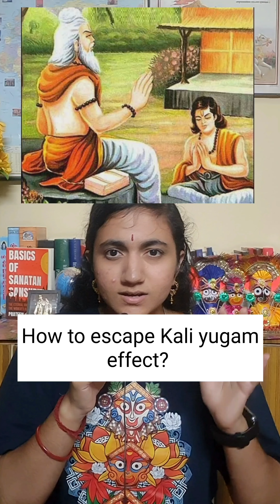కలి యుగ ప్రభావం నుంచి తప్పించుకోవడం ఎలా? | 20 వ శతాబ్దం లోని తిరుగులేని ఆచార్యుల కథ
నమస్తే
హరే కృష్ణ

ఈ వీడియో లో నేను కలి ప్రభావం నుంచి ఎలా తప్పించుకోవచ్చు అనే ఒక కథ వినిపించాను. iskcon స్థాపించిన ఆచార్యులు శ్రీల ప్రభూపాద్ గారి గురువు గురించి ఈ వీడియో లో చెప్పాను. ఆయనే శ్రీల భక్తి సిద్ధాంత సరస్వతి ఠాకూర్.

ధన్యవాదాలు

Greatest Acharya of 20 Century 🙏🏼 Hari Hari

Srila Bhakti Siddhantha Saraswati Thakur Prabhupad ki Jai 🙏🏻

Jai Jagannath 🙏🏼 Hare Krsna 🙏🏼